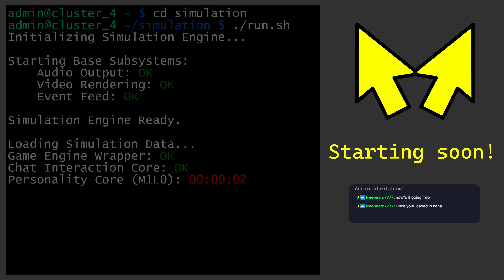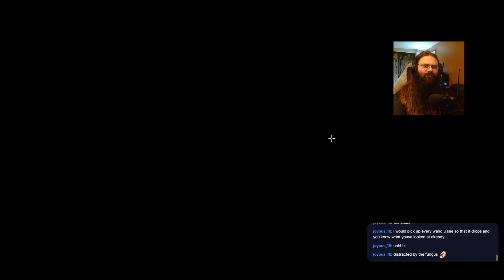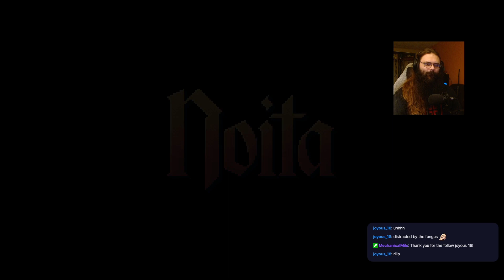Stream Archive: 8/24/23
Original Title: Screw it, I want to see what that key gets me.